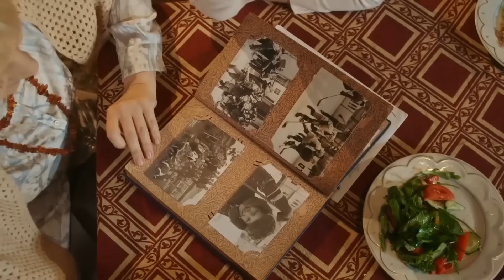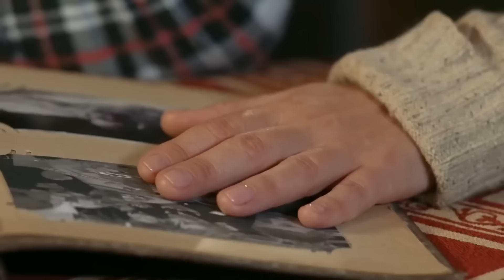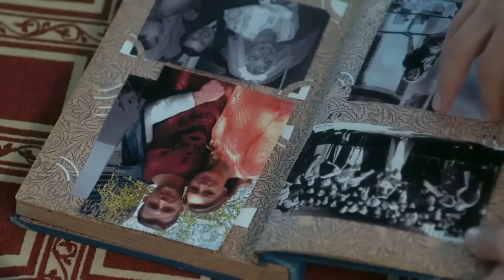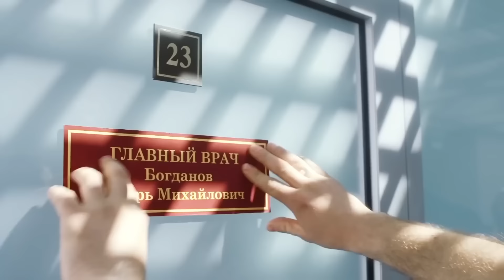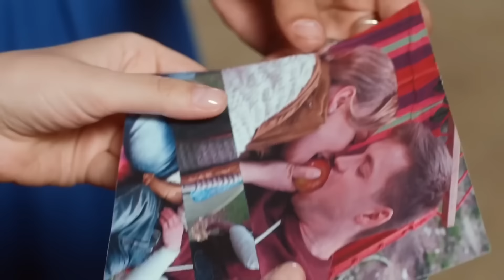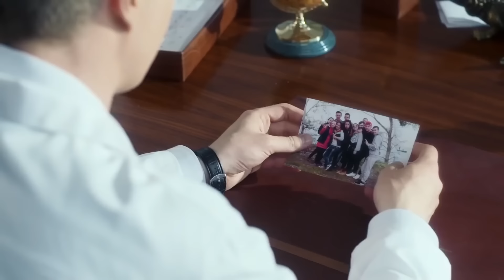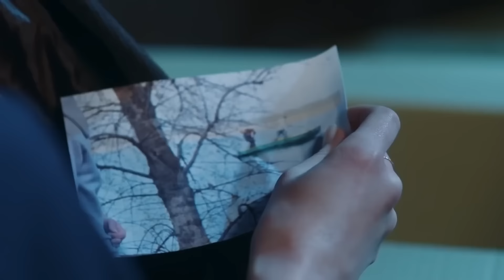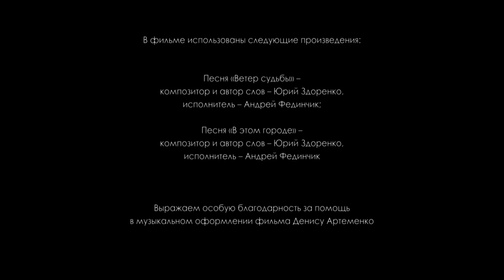PELÍCULA EN ESPAÑOL 2022 | ¡INCREÍBLE PELICULA ! ❤️ UNA FOTO DESAFORTUNADA